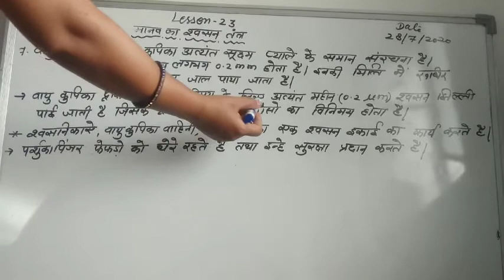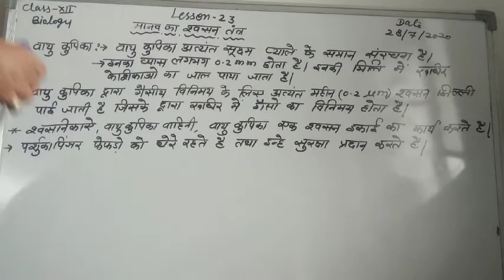Chapter 23 Respiratory organ part 3 Rbse class 12 biology